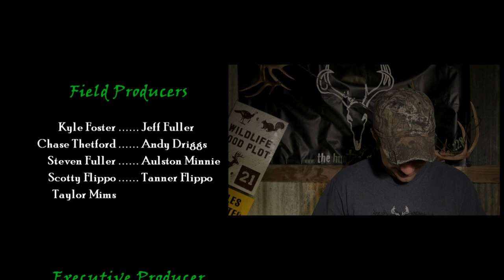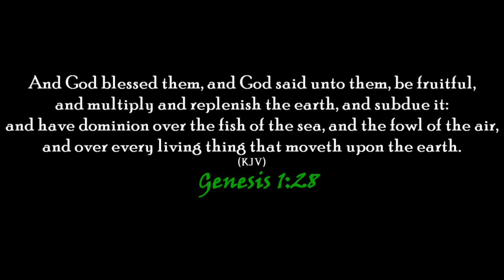Bow Doe Management : GoPro : Deer Hunting : The Huntin Grounds : Season 2 Episode 1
On this week's episode we kick off our 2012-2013 Video Season.  THG Founder Steve Fuller and CoHost Aulston Minnie are out to knock down the doe population.  They set up the GoPro Hero 2 to bring you some never before bow kill shots.  Please do us a favor and "like" our video and "comment"  Thanks!